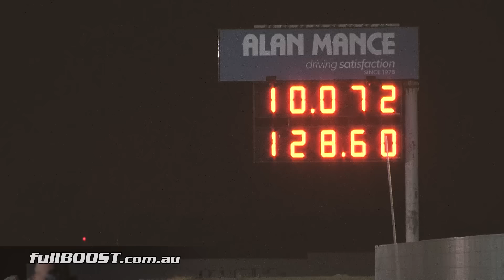Mazda RX-3 rotary turbo street car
John's RX3 sedan in action at Calder Park. The street Mazda is boosted by a Borg Warner turbo and runs a MicroTech computed tuned by Mazworx. Power is driven through a Ford C4 transmission.

1973 Mazda RX3 - OHY3AH
Mazda 13B rotary turbo bridgeport
Borg Warner S475 turbocharger
MicroTech EFI, E85 fuel
Transmatt C4 auto trans
Ford 9in diff, 31-spline axles
MT Street 235mm tyres
Full safety roll cage

Tuned by Jurgen at Mazworx
Suspension setup by Deano at Poly 4x4
Special thanks to Peter and Maddie